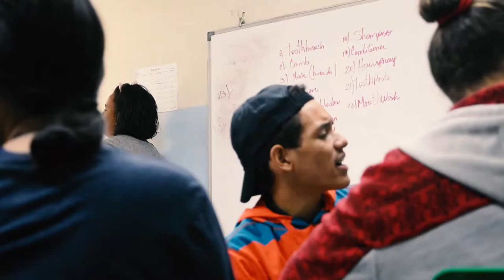Elvira de Mendoza - San Valentín 2018